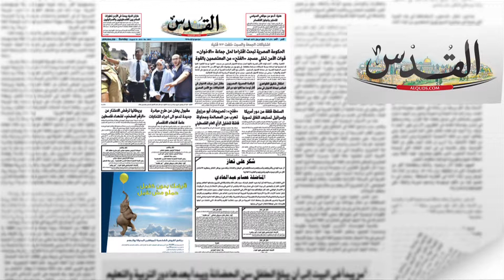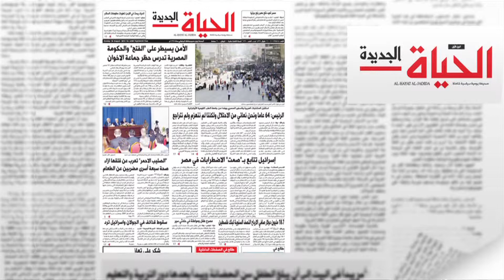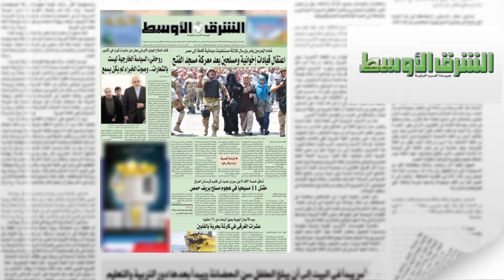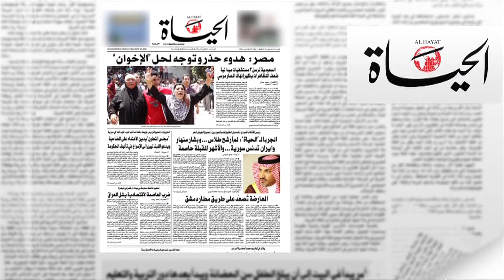اسرائيل تتابع بـ"صمت" الاضطرابات في مصر